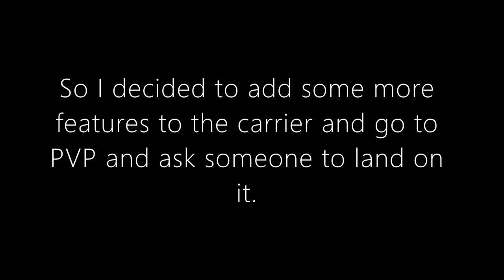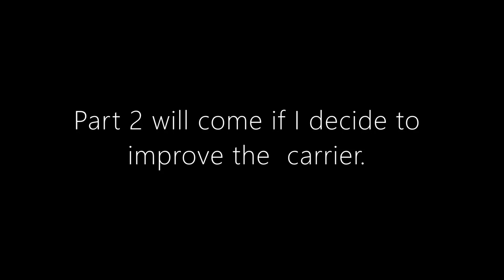Project Flying Aircraft Carrier in Plane Crazy (Roblox) - Speed Build - Part 1